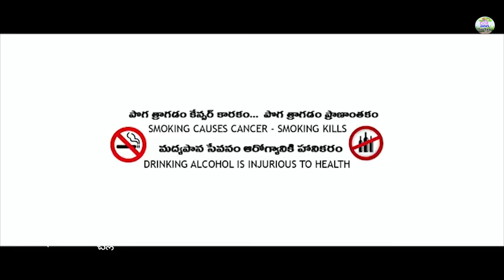మంది కూరలే మంచిగుంటయ్😂😂VILLAGE ULTIMATE COMEDY VIDEO||VILLAGE SARADA MUCHATLU ||ANITHARAJ VIDEOS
Hi friends welcome to VILLAGE SARADA MUCHATLU   YouTube Channel is a One Stop Complete Entertainment For Telugu Short Films and Telugu Comedy, Our videos show the Typical Behavior of People in the Village, Village Cultures. We Regularly Upload Videos in VILLAGE SARADA MUCHATLU  YouTube Channel  So to Get all Latest Updates From Our Channel Please Subscribe Our Channel and Click on the Bell Icon for Notifications.

actors:  BHAVANI,BABUSINGH,SRAVANTHI

Story,
Dailouges,
Screenplay,           Anitha Raj
Direction
camera,

Editing,Music  : AnithaRaj